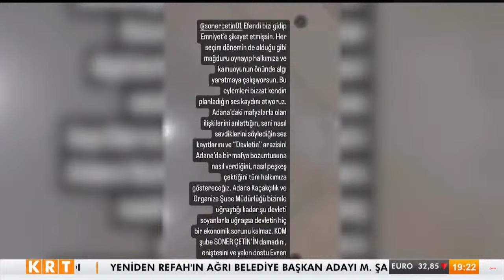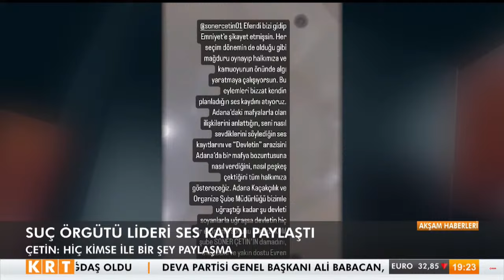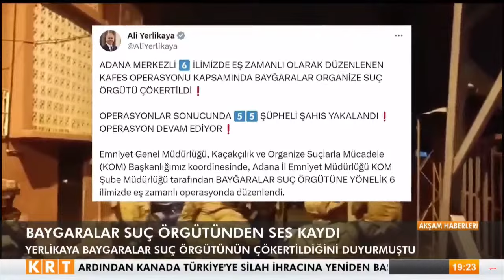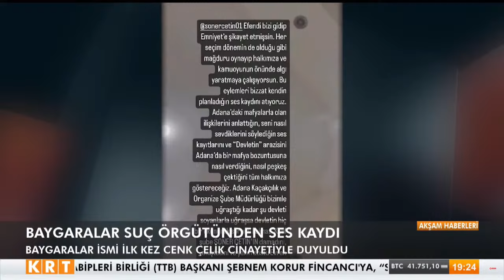Suç örgütü lideri Baygara, Soner Çetin’e ait olduğu iddia edilen ses kaydını paylaştı!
Digiturk 62.

D-Smart 147.